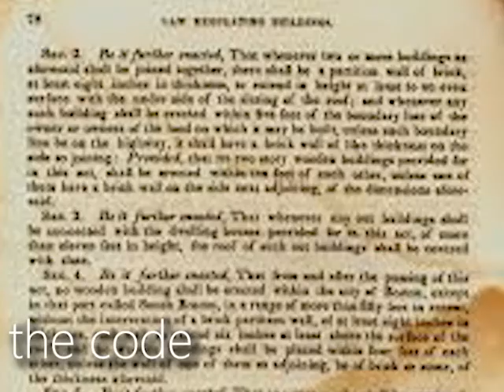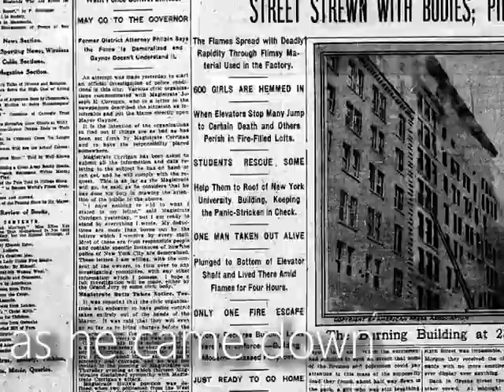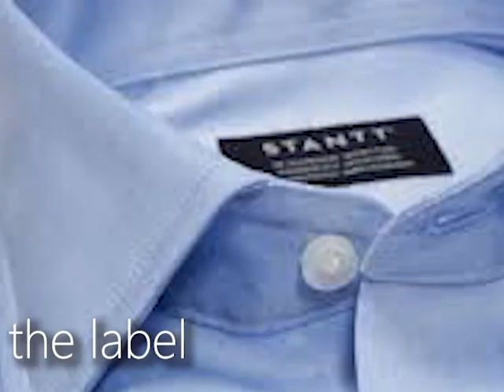SHIRT BY ROBERT PINSKY DIGITAL STORY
by Hannah Eckenfels + Troy Davis